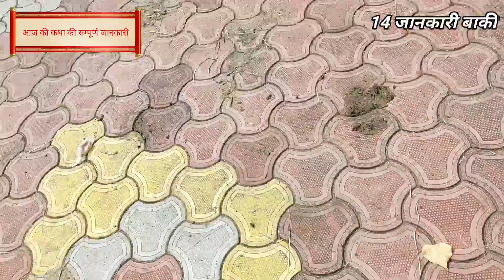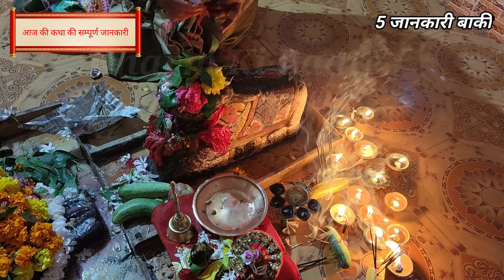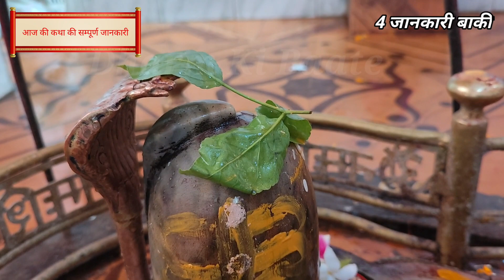"1 नवम्बर हरि-हर शिवपुराण Day-1" कथा की सभी 16 उपाय, उपयोगी जानकारी - आवला नवमी के 3 नए उपाय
1 november ko katha shuru karte hi guruji ne sabhi ko gopaasthami ki badhai di. yah katha khargon ke bikan gao me nageshwar mandir mahila mandal dvara aayojit ki gayi hai..

iss pehle din ki katha me guruji ne 16 upyogi jaankari di hai jisme kaafi acche acche naye upay hai aur 2 november awala navmi ka pura laabh kaise parapt kare iski janakri din hai dhan sampada ke liye awala navmi me kya karen iske liye iss video ko ant tak dekhiyega taaki koi bhi upyogi jaankari aapse na chhute